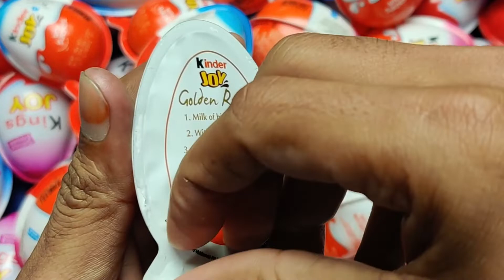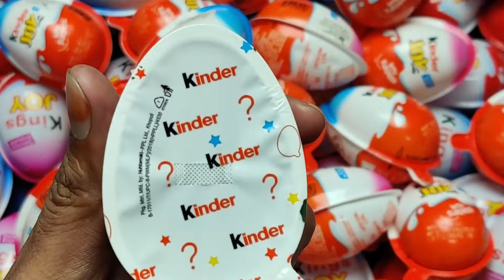New 300 Kinder Joy opening ASMR - A lot of Surprise Egg Toys